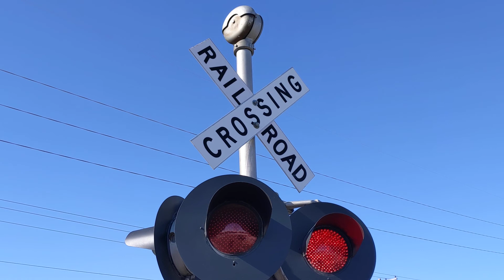Sioux City Inn entrance railroad crossing, UP 4493 SD70M Local, Sioux City, IA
A short local Union Pacific led by an SD70M heads out the spur by Sioux City Inn.
Line: Union Pacific IBS spur
Left signal has 2 pairs of Safetran 12x24 inch Electro-tech LED lights
Right signal has 2 pairs of Safetran 12x24 inch Electro-tech LED lights and a RACO mechanical bell